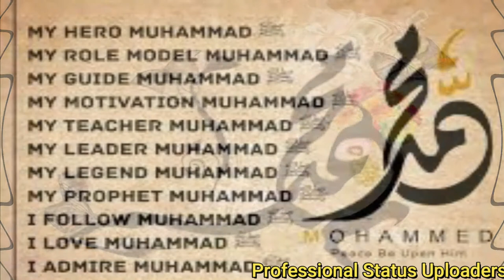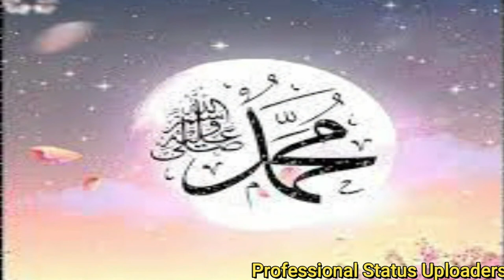Beautiful Muhammad's(PBUH) name styles